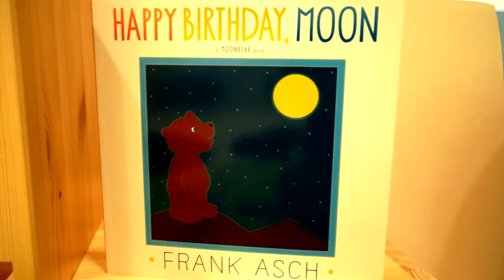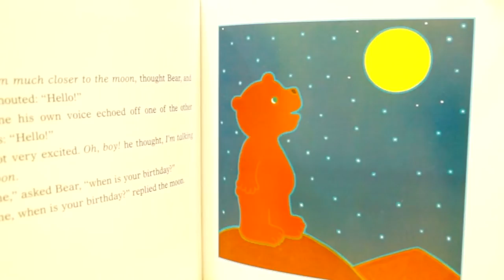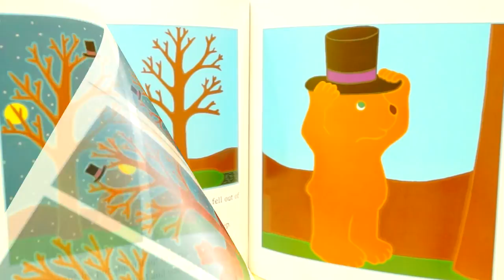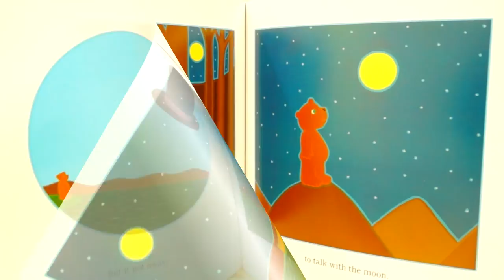Reading children book-Happy Birthday Moon by Frank Asch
You want to read your children a story in English but you're not confident enough with your pronunciation? No problem, I've done it for you. I know how important it is for children to listen to stories to develop their listening and then reading skills. That's the earliest skill that they need to master before they are able to learn how to read. Just play it to them over and over and let them look at the pictures and enjoy the background music. Reading picture books is a great way to improve the phonological awareness of your child which research have shown is crucial for children to build a strong foundation in reading and writing English. The better reader of English your child is, the better speak of English he or she will be.